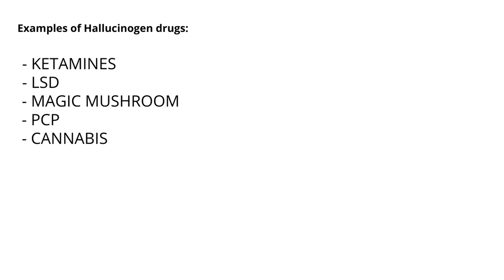HALLUCINOGEN DRUGS | SCIENCE BEHIND IT | BIOSICFY